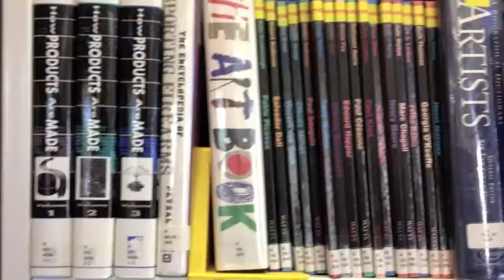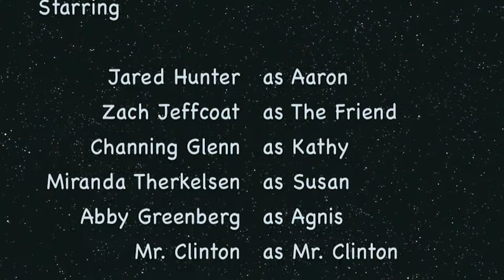Potter Potty Party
Original film based on an original screenplay

By Breanna Wiggins, Sarah Kate Newton, and Jared Hunter

Created for Saint James School Visual Storytelling elective